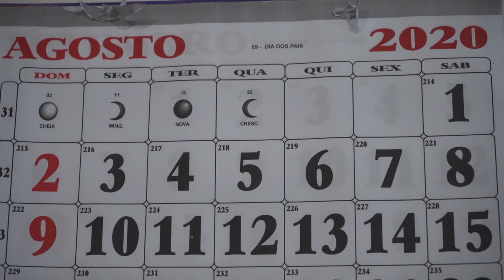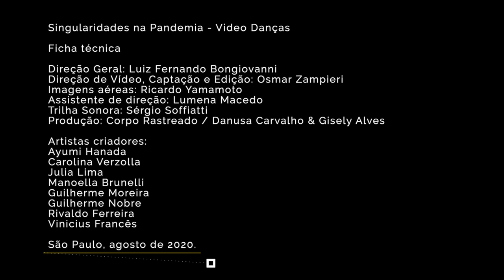SINGULARIDADES NA PANDEMIA com o bailarino Guilherme Nobre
O projeto Singularidades na Pandemia é uma re-adequação do Proac de Circulação, da Secretaria Estadual de Cultura e Economia Criativa, com o qual o Núcleo de Pesquisa Mercearia de Ideias foi contemplado.

Em vista da dificuldade de realização dos espetáculos fisicamente, propomos uma série de ações online, os vídeos que estamos apresentando é parte do último eixo de ações do projeto.

A possibilidade de um trabalho online permite um alcance muito maior de público, o que nos deixa bastante animados!

Essa possibilidade de exibição para artistas do estado de São Paulo e outros, pode ser frutífera para todos os artistas e público envolvidos.

O trabalho de vídeo buscou realizar uma nova ponderação das questões que deram origem aos solos originais, do espetáculo, mas desta vez realizados em uma filmagem nas casas dos artistas atuais no Mercearia de Ideias.

Cada solo adquire uma nova configuração, não apenas como resultado de uma alteração espacial. Em alguns casos ocorre uma completa reelaboração porque a pandemia nos atravessou e atravessa de modo absolutamente profundo e modifica completamente o pensamento-dança inicial. Contudo, algo que aconteceu em todas as reformulações, foi um manifesto, uma crônica do tempo presente, com suas angústias, medos, revoltas, pequenas felicidades, satisfações modestas, e desejos, principalmente desejos.

Direção e cenografia: Luiz Fernando Bongiovanni | Assistente de direção e coreografia: Lumena Macedo | Direção e edição de vídeo: Osmar Zampieri | Produção: Corpo Rastreado